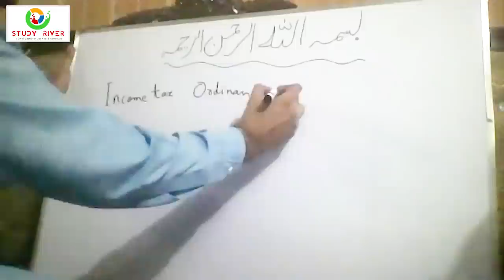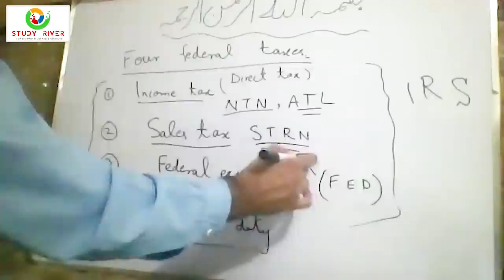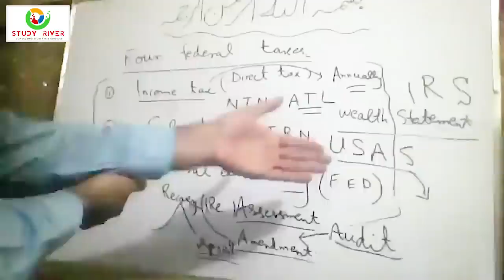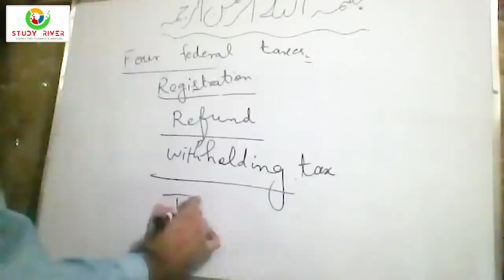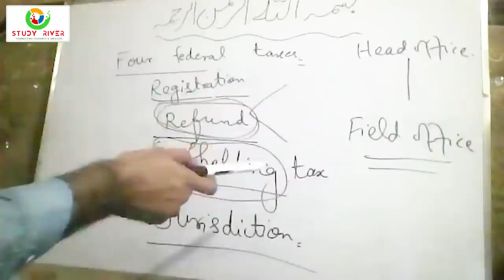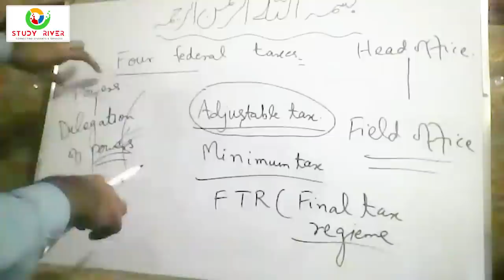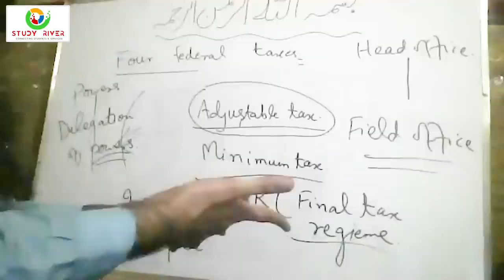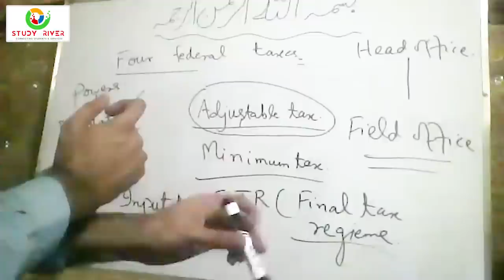Inspector Inland Revenue Lecture no. 1 | Study River | CSS Club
In this video Dr ismail sb has delivered the basics of the Income-tax and sales tax system in Pakistan.